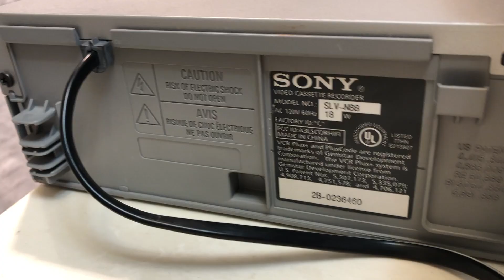Sony VCR Player SLV - N88 VHS Video Cassette Recorder